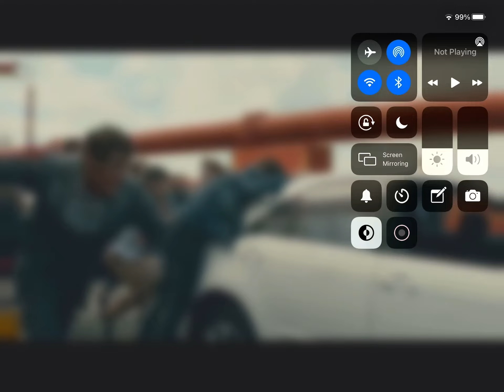Haha Golden Gate Bridge go boom XD